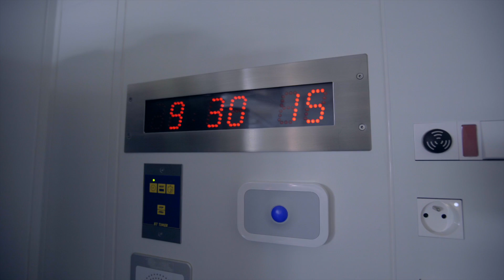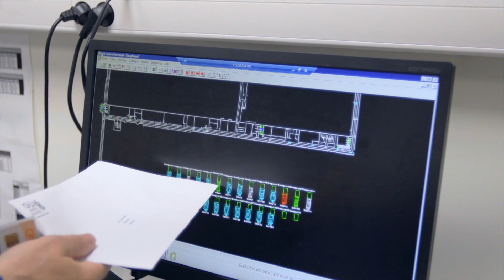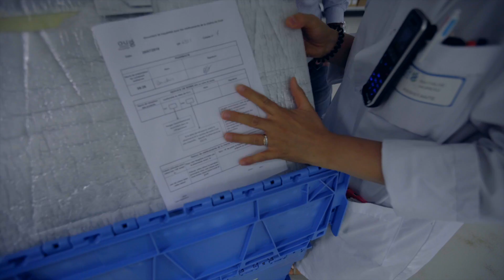JOUR 75 // L'HÔPITAL DE TOUS LES RECORDS